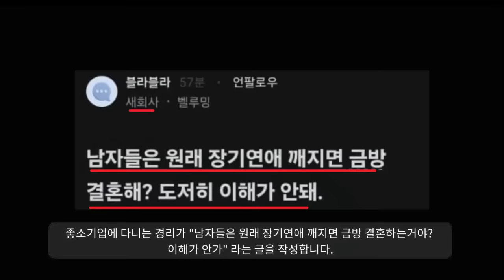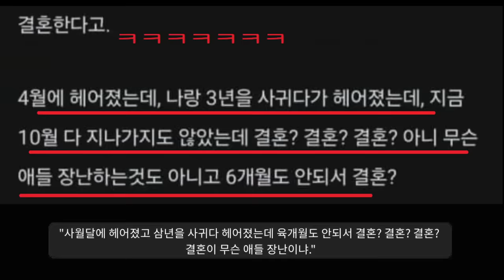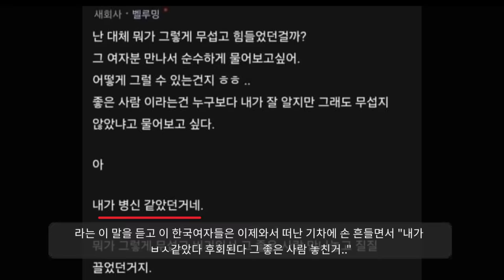지금 블라인드 난리난 노처녀의 눈물ㅋㅋㅋㅋ